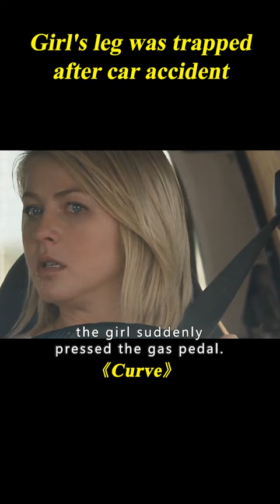Girl's Leg Was Trapped After Car Accident, She Struggled To Survive In The Suburb#shorts 2/3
Movie name: Curve

Summary: A soon-to-be bride on her way to a wedding rehearsal is having second thoughts and decides to take a detour. Car breaks down and a hitchiker offers help. Could it be fate?

Director
Iain Softley
Writers
Kimberly Lofstrom Johnson,Lee Patterson
Stars
Julianne Hough,Teddy Sears,Penelope Mitchell